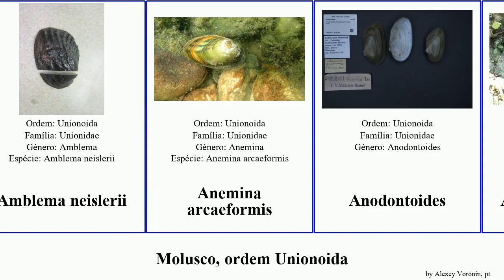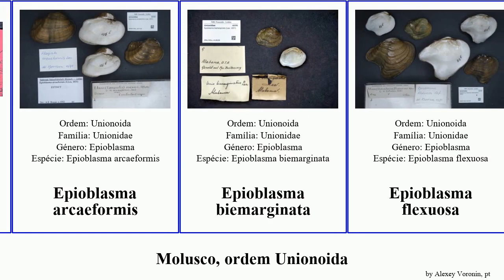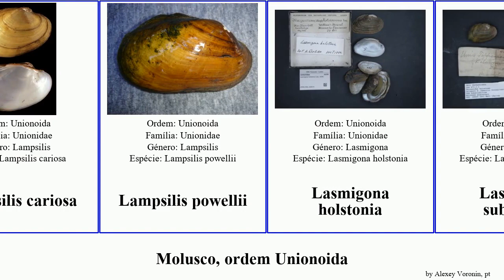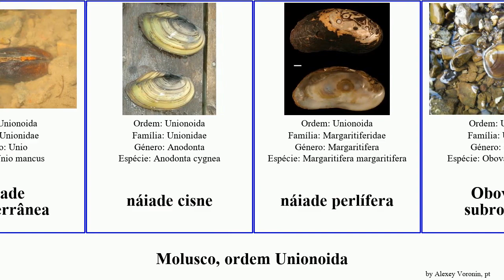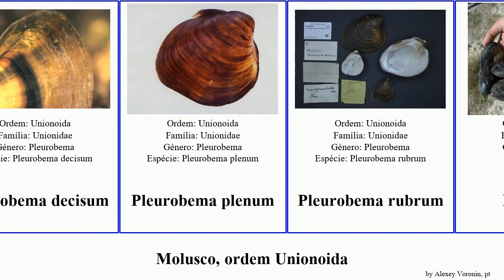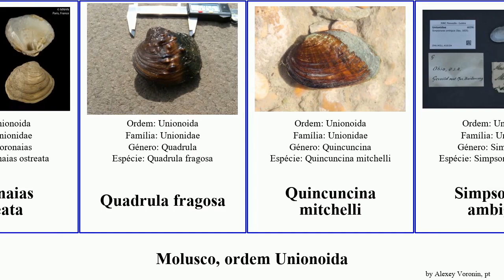Molusco, ordem Unionoida pleurobema epioblasma fusconaia lampsilis elliptio pan josh cor plenum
molusco ordem Unionoida.
mollusca of Order Unionoida, language: pt.

Actinonaias carinata
Alasmidonta heterodon
Alasmidonta marginata
Alasmidonta varicosa
Amblema neislerii
Anemina arcaeformis
Anodontoides
Arkansia wheeleri
Castalia
Contradens contradens
Cyrtonaias explicata
Echyridella menziesii
Elliptio complanata
Elliptio crassidens
Elliptio lanceolata
Elliptio fraternum
Elliptio spinosa
Epioblasma arcaeformis
Epioblasma biemarginata
Epioblasma flexuosa
Epioblasma haysiana
Epioblasma propinqua
Epioblasma sampsonii
Epioblasma stewardsonii
Epioblasma torulosa rangiana
Epioblasma turgidula
Fusconaia
Fusconaia askewi
Fusconaia cor
Fusconaia cuneolus
Fusconaia ebena
Hamiota subangulata
Hemistena lata
Iridinidae
Lampsilis binominata
Lampsilis higginsii
Lampsilis abrupta
Lampsilis cariosa
Lampsilis powellii
Lasmigona holstonia
Lasmigona subviridis
Leptodea leptodon
Ligumia subrostrata
Margaritifera auricularia
Margaritifera hembeli
Medionidus parvulus
Medionidus penicillatus
Medionidus simpsonianus
Monodontina cambodjensis
Mycetopodidae
Nephronaias scamnata
náiade mediterrânea
náiade cisne
náiade perlífera
Obovaria subrotunda
Plethobasus cicatricosus
Plethobasus cooperianus
Pleurobema cordatum
Pleurobema georgianum
Pleurobema oviforme
Pleurobema pyriforme
Pleurobema strodeanum
Pleurobema clava
Pleurobema collina
Pleurobema decisum
Pleurobema plenum
Pleurobema rubrum
Popenaias
Potamilus capax
Potomida
Pseudanodonta
Pseudanodonta complanata
Pseudanodonta middendorffi
Pseudodon
Psoronaias ostreata
Quadrula fragosa
Quincuncina mitchelli
Simpsonaias ambigua
Sundadontina tumida
Unio tumidus
Villosa perpurpurea